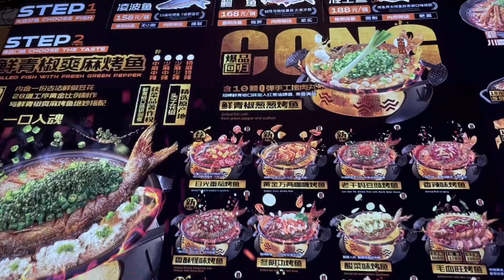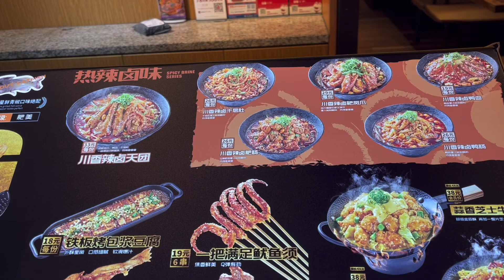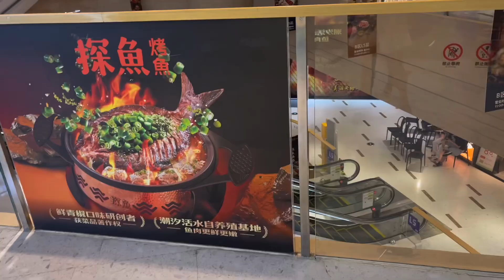廣州江南西富力海珠城探魚，零食甜品免費自助任你吃，多種口味烤魚選擇味道鮮美